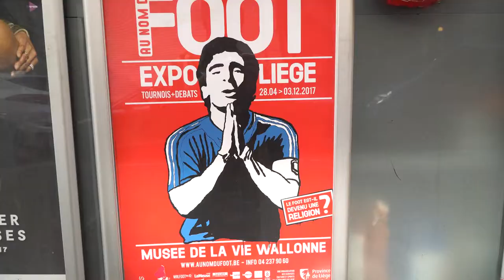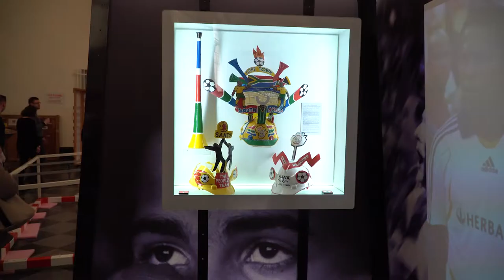Au Nom du Foot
Le foot est-il devenu une religion ? L'exposition « Au Nom du Foot » s'est installée dans une ancienne église au Musée de la Vie Wallonne. Nous y avons rencontré Waseige père et fils, deux professionnels du ballon rond.